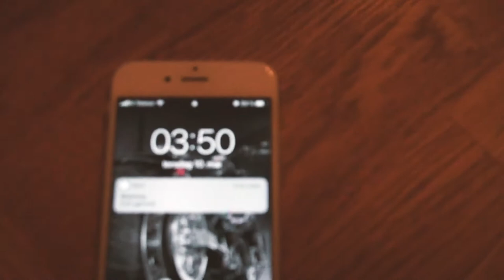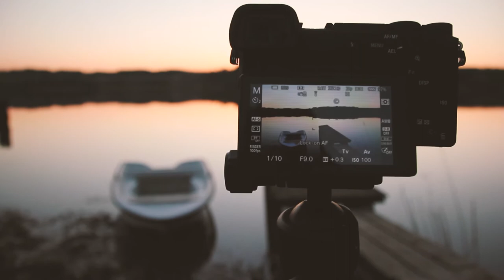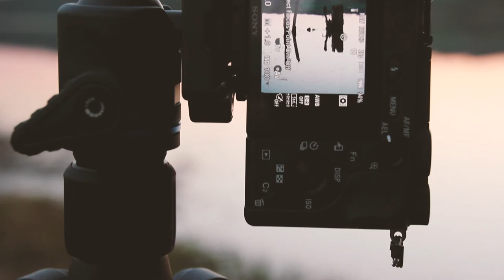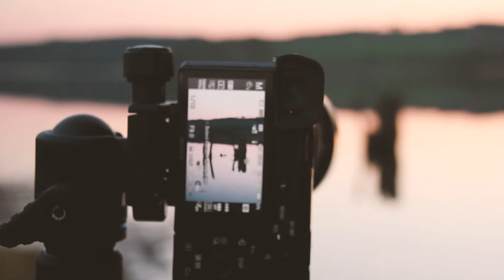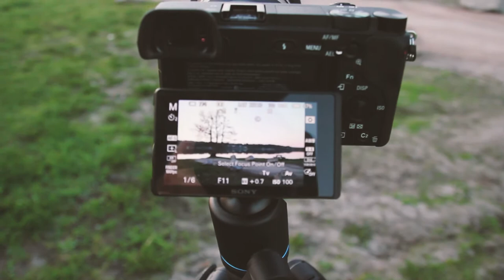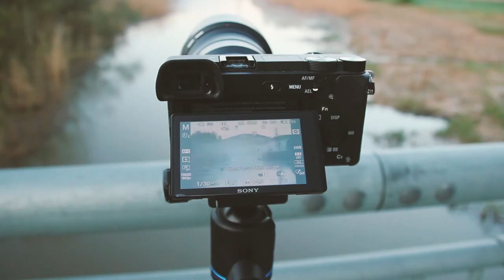TIDLIG MORGEN OG REFLEKSJONER I VANNET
Grytidlig morgen og vi jakter på dis, refleksjoner og omgivelser som speiler seg i vannet!
Med gruff i stemmen og trøtte øyne var jeg oppe før solen!
Det kan anbefales!

Denne gangen besøker jeg et par steder i Fredrikstad.
Det ene er et tettsted som heter Nylende og det andre er en elv som heter Seutelva.